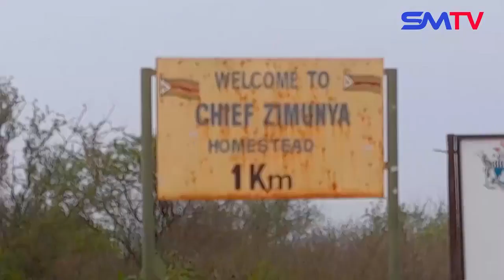Mabhonzo Ake Ari MuChigayo Onetsa Vapenyu